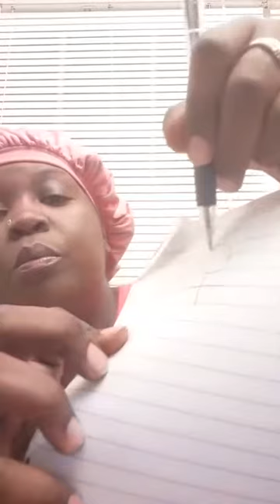Breaking Down Numerology on a basic Level! Feel free to take notes-Numerology Teachings 0-9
In this video I teach about the higher and lower vibrations and meanings of numbers in Western Numerology from 0-9. I don't just provide readings and consultations, I teach YOU how to innerstand numbers around you!!

Also, let me know what topics y'all may be interested in.

For Consultations:
 30 minute Numerology Readings for $60
1 hour Numerology and Astrology chart interpretations for $175
15 min Couples Numerology Readings for $33.30
30 min Combined Couples Numerology and Astrology Readings for $87.50
Extra $50 for any typed up report

Health Ailments Consultations (Which include a typed up healing regiment) $150.00